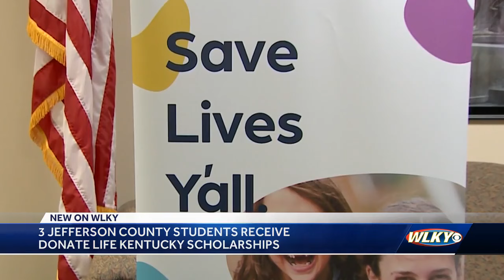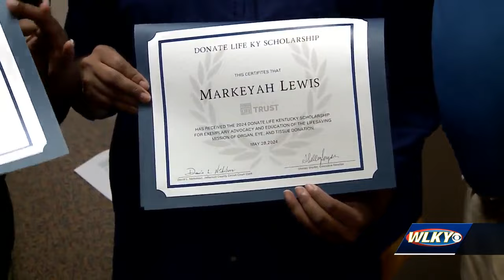3 Jefferson County students receive Donate Life Kentucky Scholarships